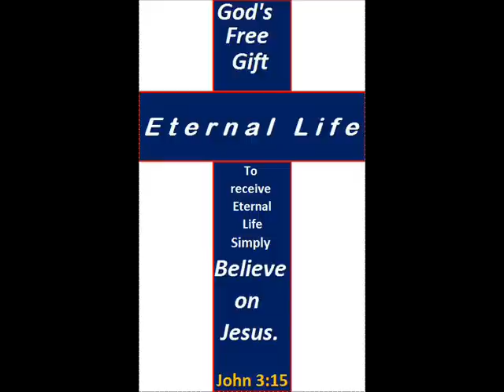The symbolism of baptism. .wmv